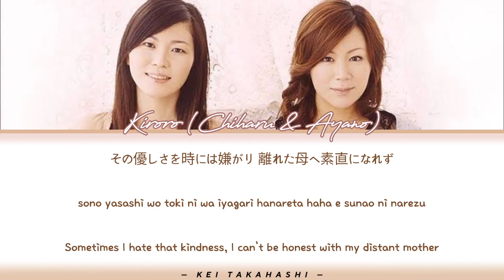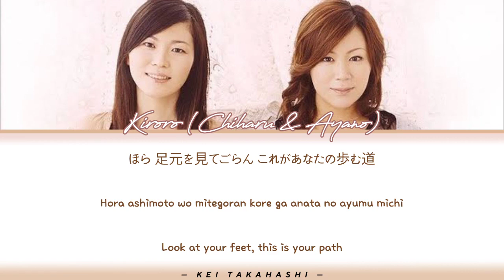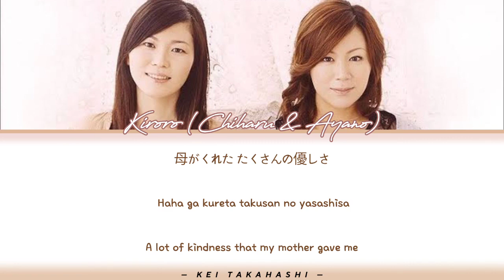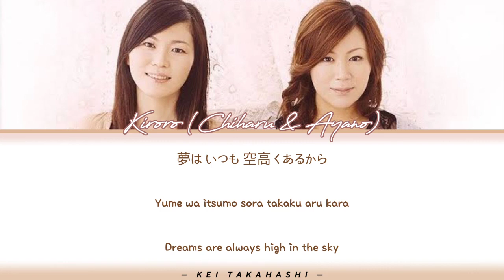Kiroro (Chiharu & Ayano) — '未来へ(Mirai e)' [Lyrics_Kan_Rom_Eng] | 1 HOUR LOOP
Video by: Kei Takahashi
Don't STEAL or CLAIM as yours. This is also not mine.